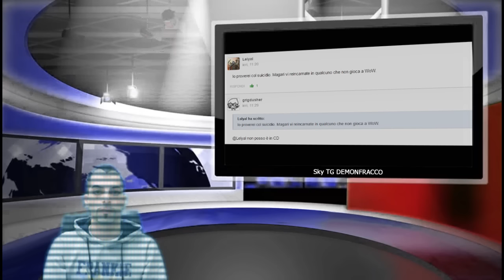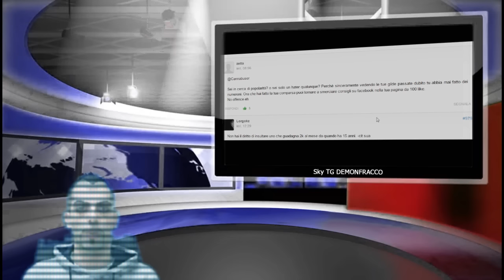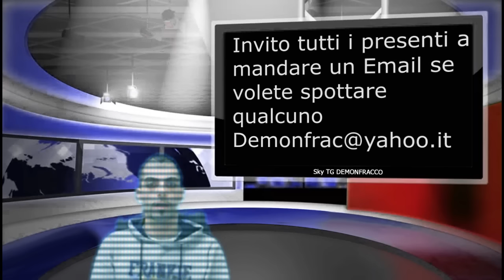Sky TG Demonfracco News da WoW !!! #2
Le news da wow abbondano e oggi ancor di piú.
Se volete partecipare spottando amici, flammando nemici basta mandare un email a:
il VOSTRO NOME resterà anonimo e il vostro amico si fara tante risate.Foto, video, nome pg con link armory.E cosa volete che gli dica battuta, sfotto, ecc.